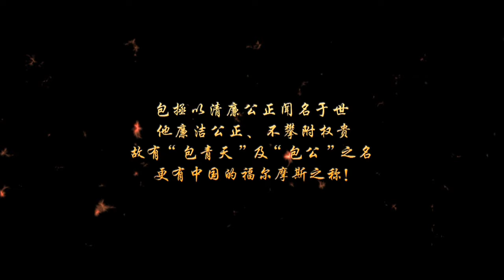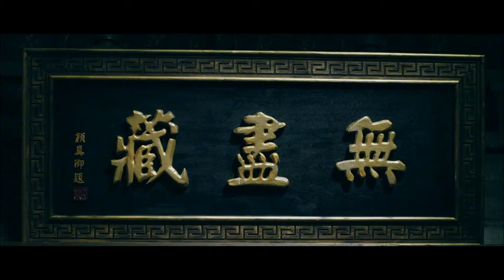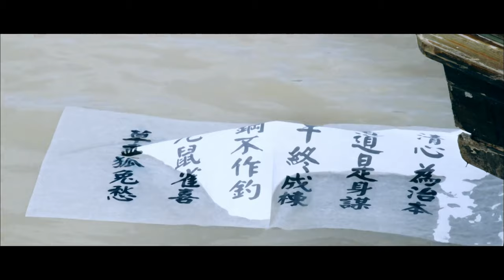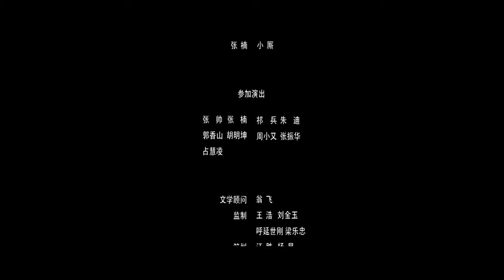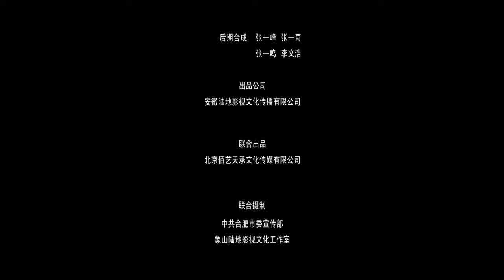《包公传奇之天长案》/ Tianchang Baogong Legenf Case 歌女意外被杀 包公顺藤摸瓜侦破迷案（徐杰 / 张洪伟）| Chinese Movie ENG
【内容简介】
天长县名流的聚会上，歌女细柳对包公吐露一桩秘密之前突然被杀，包公知道犯人在当天的宾客中，调查时发现天长正处于一场密划已久的谋逆中。顺着留下的唯一线索在普宁寺中反复查找，终于勘破逆党的基地及所有反叛军队。